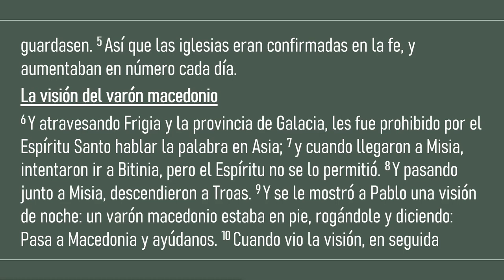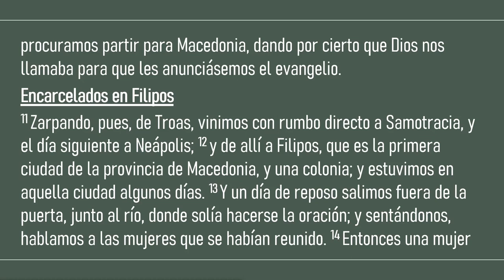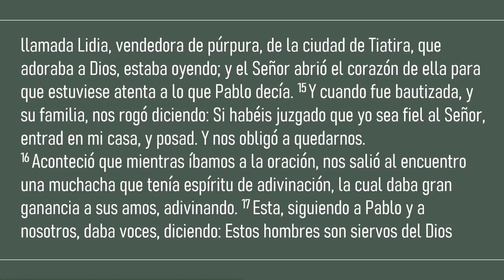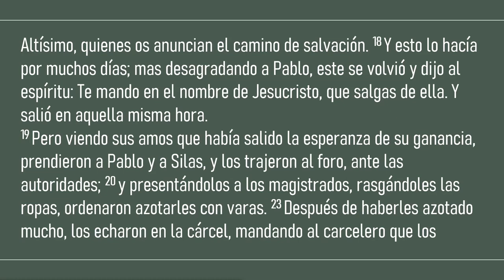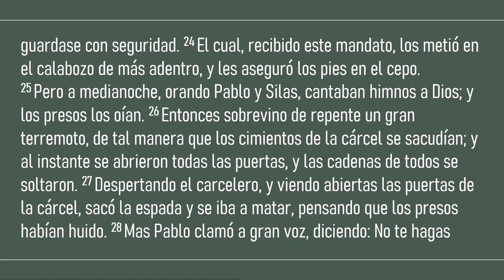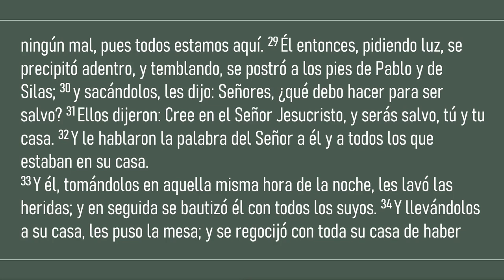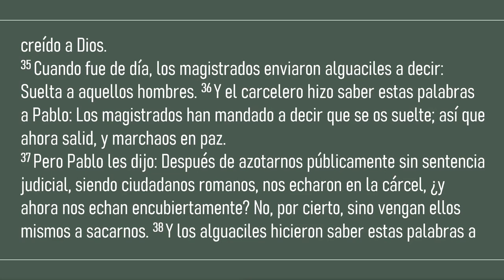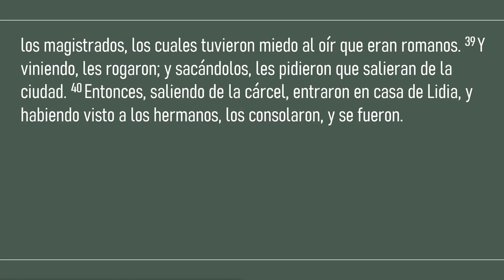1/16/24 - Hechos 16 - Empoderados para orar y adorar a Dios en una celda de prision!